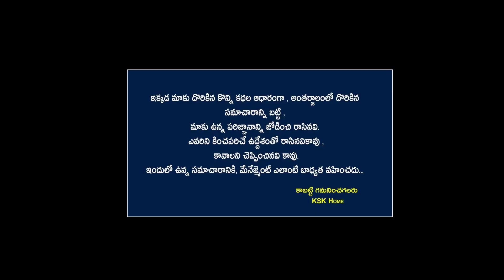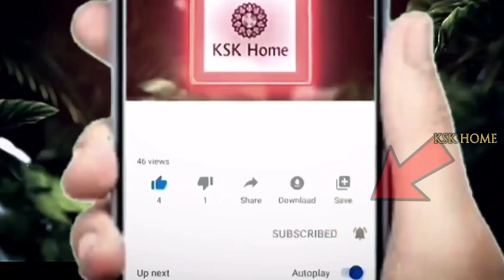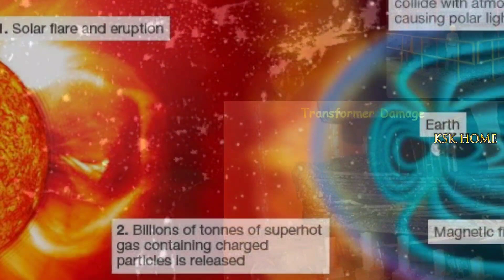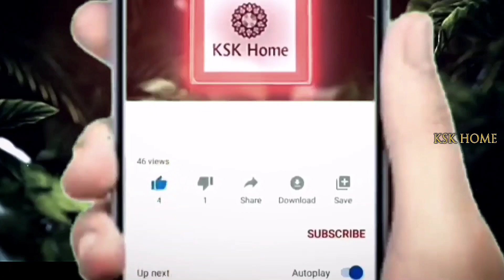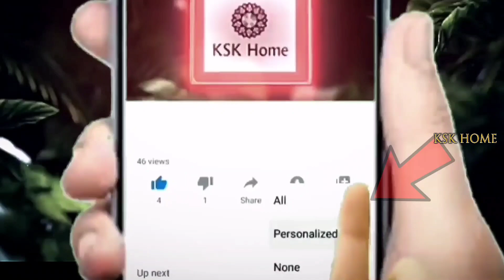్రీ అచ్యుతానంద దాస్ గారి 2024-2025 భవిష్యవాణి||Achyutanand Ki Bhavishyavani 2024 kalagnanam #2024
శ్రీ అచ్యుతానంద దాస్ గారి 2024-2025 భవిష్యవాణి||Achyutanand Ki Bhavishyavani 2024 kalagnanam #2024 predictions achyutanandadas ||Ksk Home